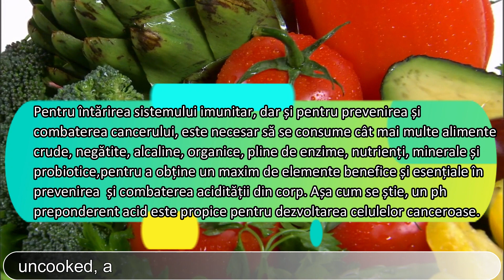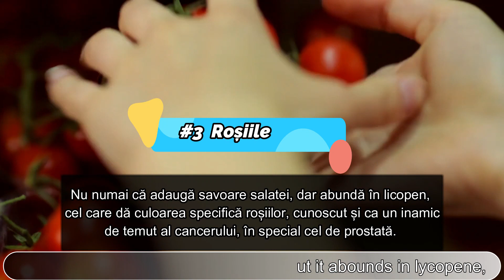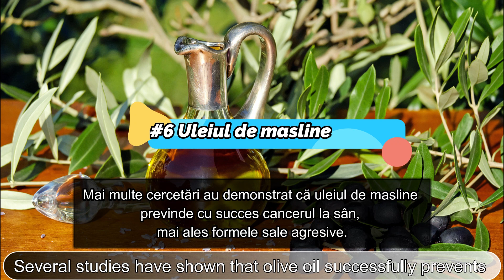Ce Trebuie sa Contina Salata AntiCancer [Eng.Sub.]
Top #7 Alimente AntiCancer, o sursă optimă de energie și alcalinitate.
 Pentru întărirea sistemului imunitar, dar și pentru prevenirea și combaterea cancerului, este necesar să se consume cât mai multe alimente crude, negătite, alcaline, organice, pline de enzime, nutrienți, minerale și probiotice, pentru a obține un maxim de elemente benefice și esențiale în prevenirea și combaterea acidității din corp.
 Așa cum se știe, un ph preponderent acid este propice pentru dezvoltarea celulelor canceroase.

Top # 7 anticancer foods, an optimal source of energy and alkalinity.
To strengthen the immune system, but also to prevent and fight cancer, it is necessary to consume as many raw, uncooked, alkaline, organic foods, full of enzymes, nutrients, minerals and probiotics, to obtain a maximum of beneficial and essential elements in preventing and combating acidity in the body. As is well known, a predominantly acidic pH is conducive to growth of cancer cells.

Free stock images for commercial use, which does not require attribution, from Pexels, PxHere and Pixabay.
Outro: Muzica: You Know
 Muzician: Jef